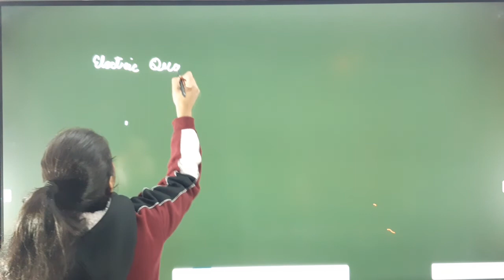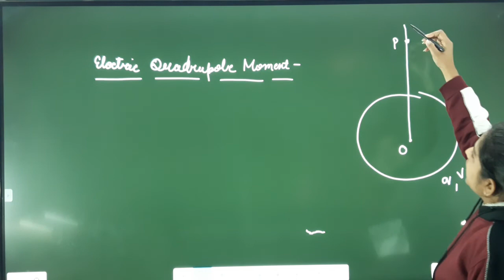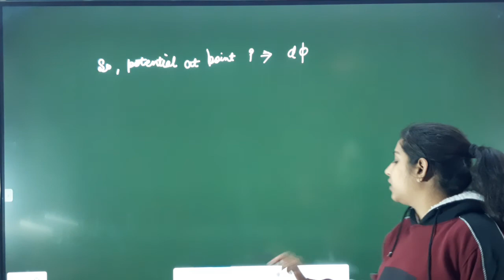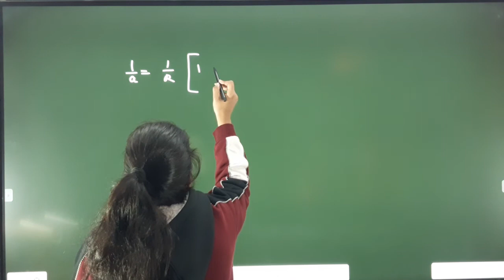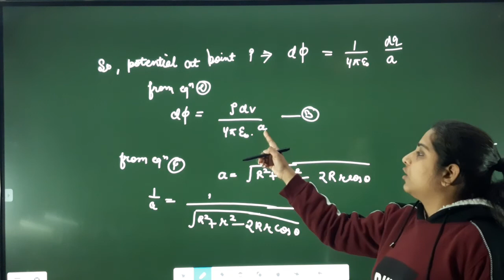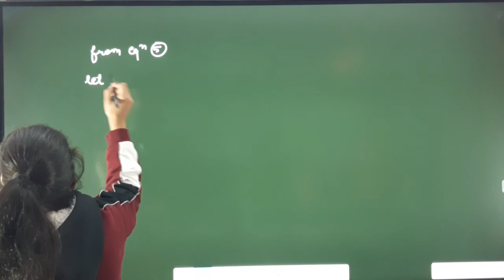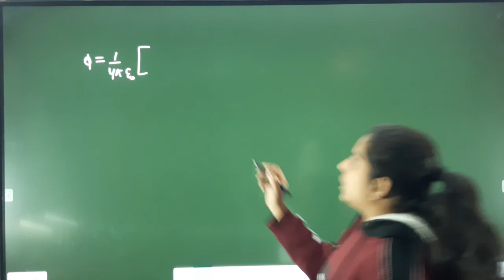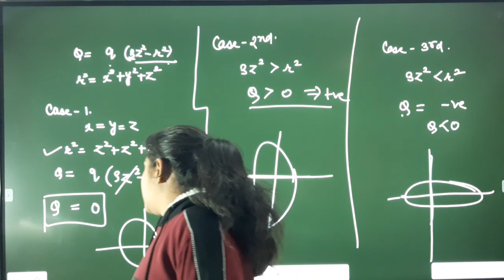Electric quadrupole moment .B.SC PART 3rd